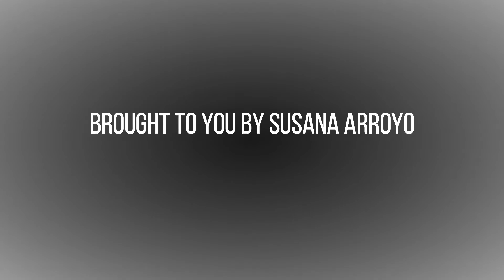scoops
Easy and fun activity .